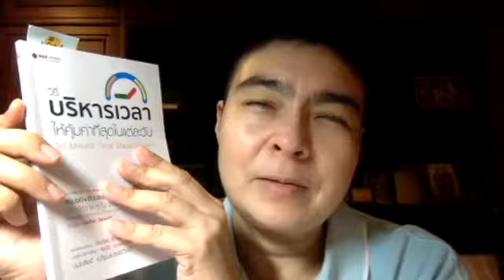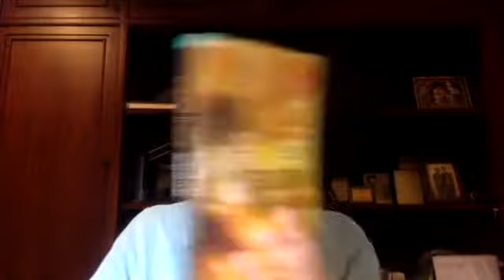ฝึกซ้อมและจัดระเบียบสมองเพื่อรับความสุข ใน Live ห้องเรียนความสุขกับ ดร ณัชร #72 ค่ะ